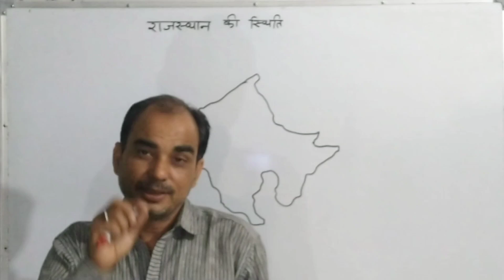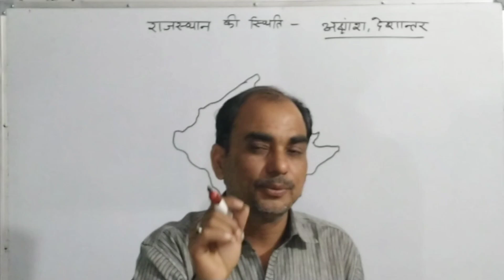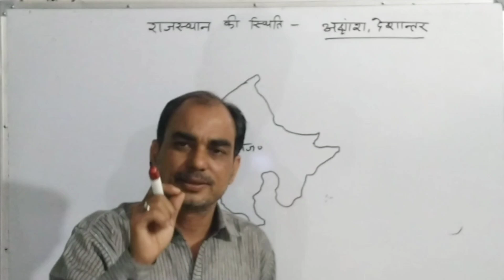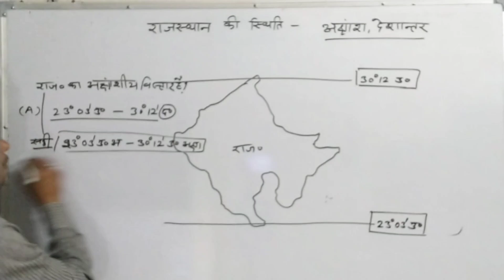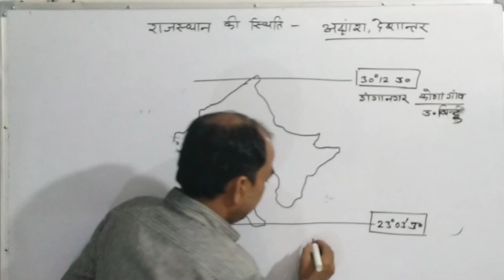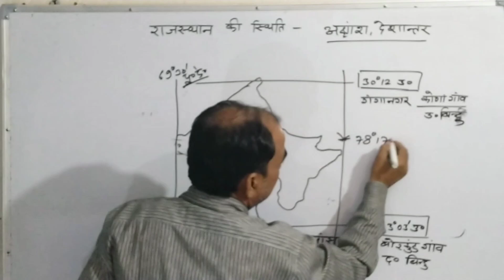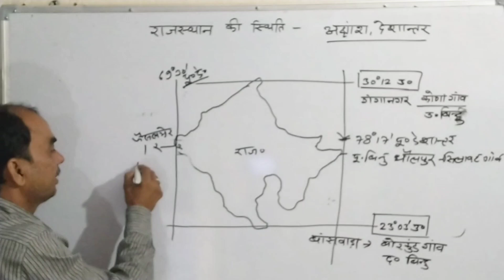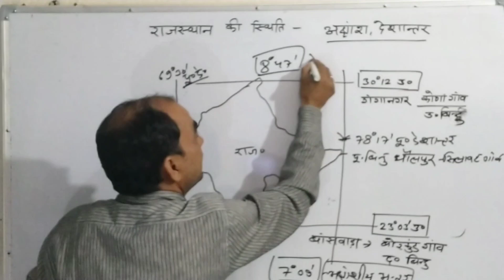राजस्थान की स्थिति, अक्षांश एवं देशांतर, सभी प्रतियोगी परीक्षाओं के लिए समान रूप से उपयोगी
राजस्थान की विभिन्न प्रतियोगिता परीक्षाओं के लिए समान रूप से उपयोगी राजस्थान का जीके राजस्थान का भूगोल कला संस्कृति एवं इतिहास